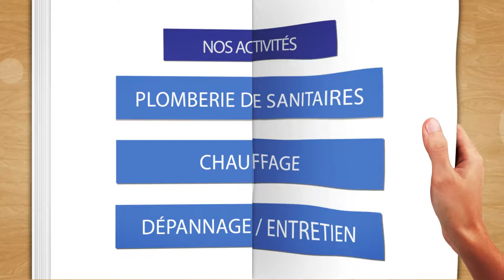ENTREPRISE MORIN : Plomberie et Chauffage à Bourges 18